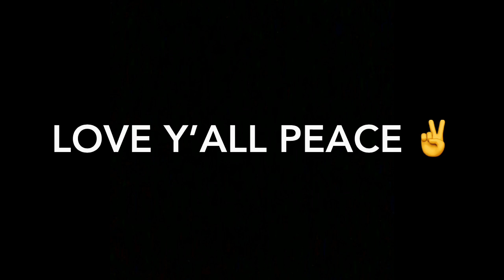New series coming to my channel